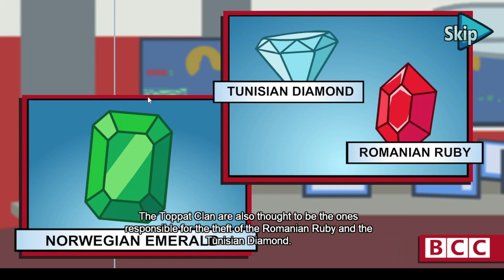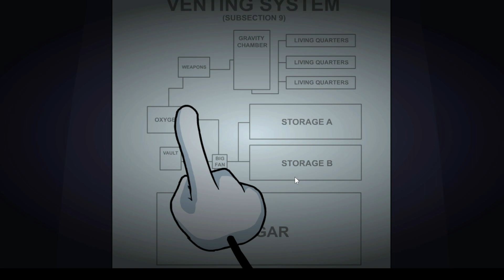Henry Stickmin 31 Days of December Dailies E20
Another fun instance of where the teleporter, the most used item across the series I believe, is the correct answer, much to now Henry's surprise. Good ending to go down too